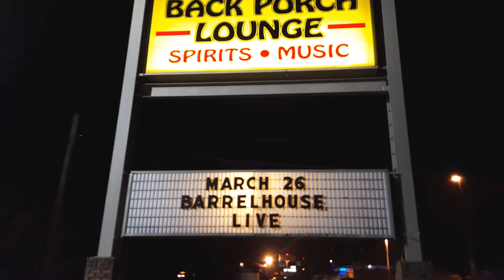BARRELHOUSE: Live @ the BPL - Mar 26, 2016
BARRELHOUSE: Live @ the BPL - Macon, GA Mar 26, 2016

Dan Kelly, Jr. – Vocals, Harmonica
Greg Adams – Bass
Nathan Harper – Guitar
Wyatt Pyles – Guitar
Derek Castello – Keyboard
Kenny Robinson – Drums (Samuel Ross, Jr. sitting in)

Video posted by permission of BARRELHOUSE.

Created and edited by DaviDG 2016